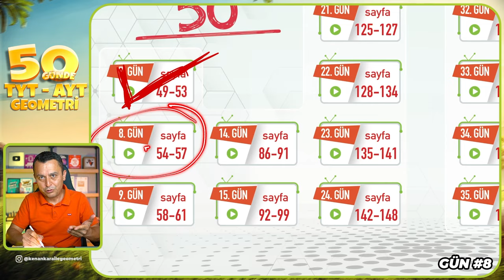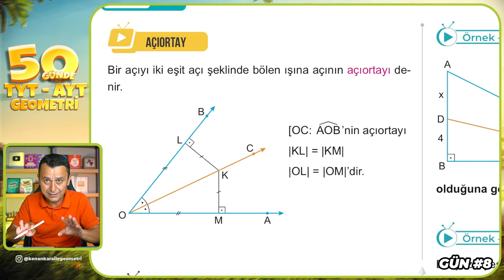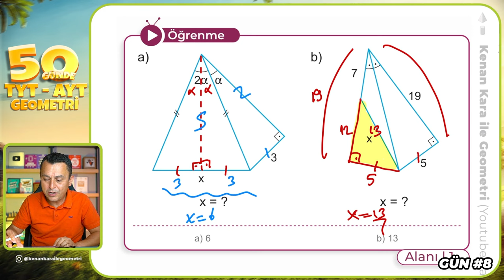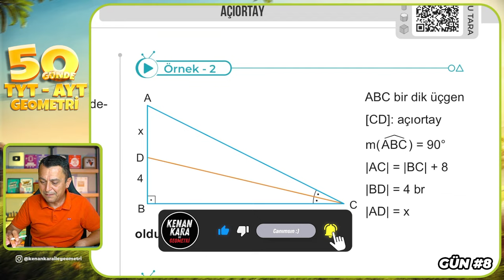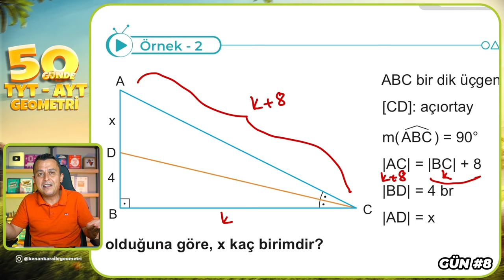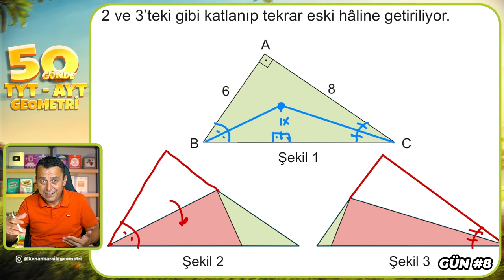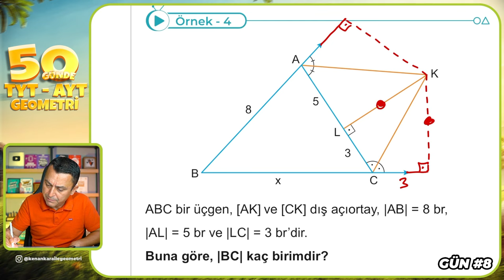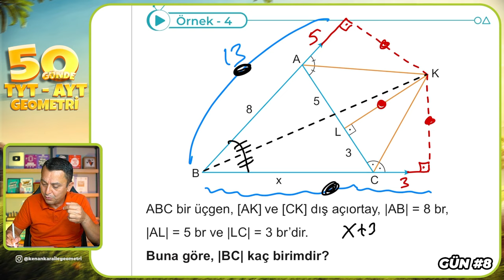Açıortay 1 | 50 Günde TYT - AYT Geometri Kampı 8.Gün | Kenan Kara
🔷KİTAPFONİ
📌Video Ders Kitabı ve Soru Bankası Seti